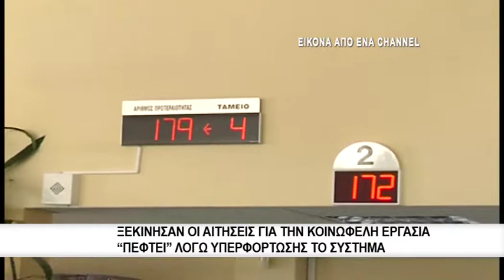Πέφτει το σύστημα για την κοινωφελή εργασία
Ξεκίνησε σήμερα η διαδικασία υποβολής αιτήσεων για την κοινωφελή εργασία αλλά μετ’ εμποδίων καθώς από το πρωί οι χιλιάδες ενδιαφερόμενοι που επισκέπτονται την σελίδα του ΟΑΕΔ έχουν κυριολεκτικά ρίξει την σελίδα ουκ ολίγες φορές!